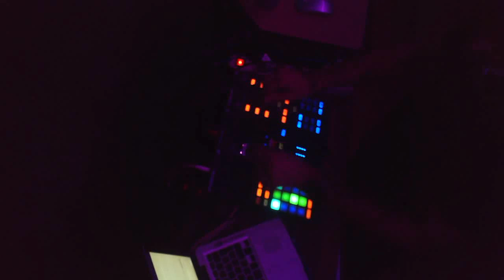C H R I S@ Goa Mix 09 11 24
Die Videos werden bei uns privat gedreht